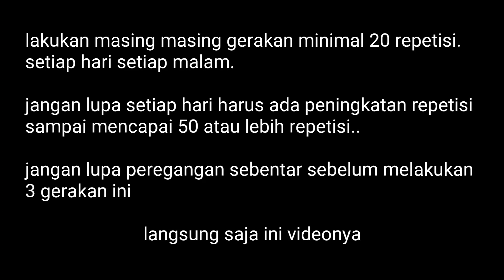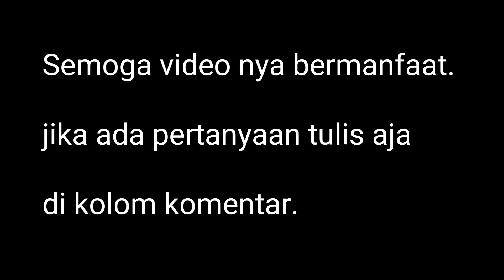Bercinta Biar Tahan Lama, Tolak Ejakulasi Dini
Solusi biar ML tahan lama, mengatasi ejakulasi dini .